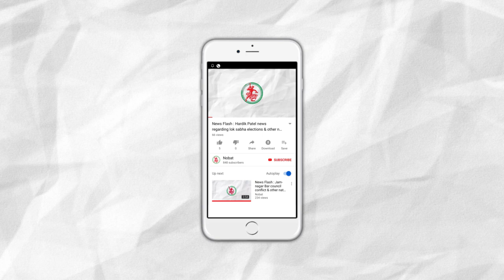News Flash : Congress declared candidate names.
Reader: Satyen Toliya

Brief:
1. Congress declared candidate names.
2. 38 forms have been distributed from Jamnagar for Loksabha Elections.
3. The stucked ship in Okha sea tugged back
4. Some of the lead congress candidates may join BJP
5. Bhangor villagers oppose Loksabha Elections.